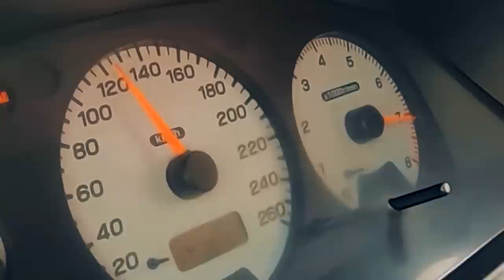Corsa A SWAP 2.0 Calibra na vertente - TUNING como "Antigamente"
🌐 MaxpeedingRods UK cupão " Yuri " para envio GRÁTIS directo a CASA !!